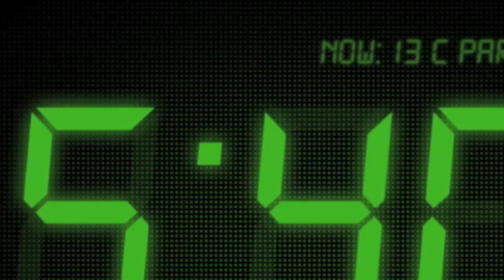NLP expert Phil Parker: Too lazy in the morning? How to get up easily and become a morning person !!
How do some people leap out of bed and others need multiple alarm clocks. Phil Parker uses NLP to show you how to get up like a champion!